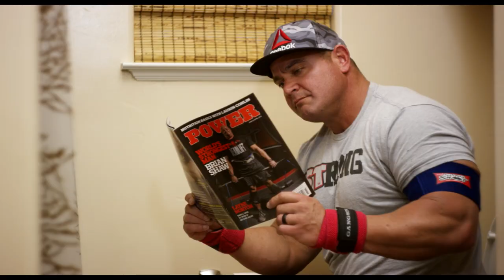MEATHEAD MILLIONAIRE - Featuring Mark Bell, Nik Platinum and Silent Mike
Get your copy on ITunes search: Meathead Millionaire
This earth shattering  rap is in celebration of the fun we have had with friends, fans and family in the 10 years of Super Training Gym. This is my way of thanking all of the loyal followers of myself, Super Training and The Sling Shot. I am extremely proud of this project that was directed by my brother Chris Boar Bell! Enjoy the content.

-Embrace your Fears and Follow Through with Your Dreams.

[instagram] @marksmellybell,

[twitter] @marksmellybell,